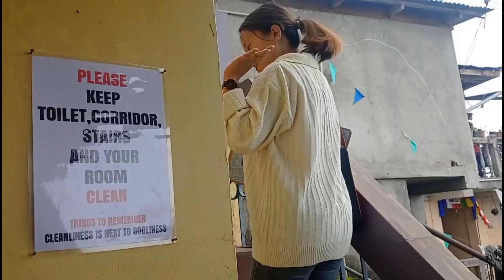Chicken leg piece 🍗 and kakra sadhayko || Darjeeling bazar duldai 😂